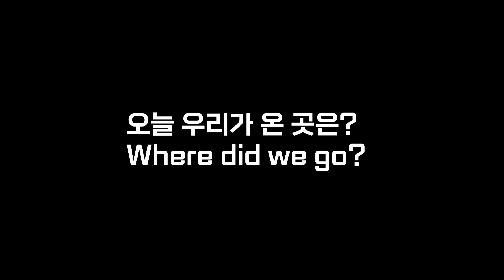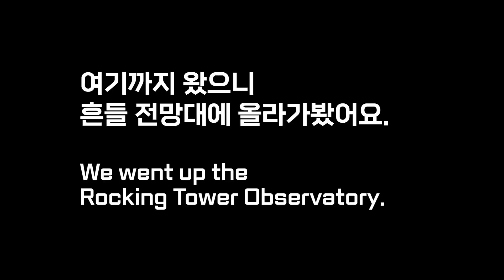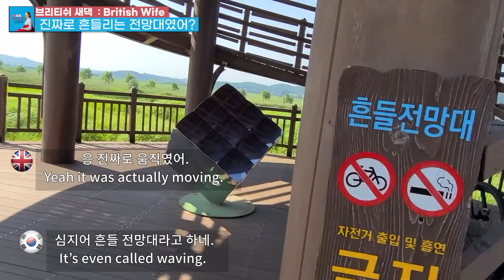[Eng] A day out with my 34 weeks pregnant wife, 34주 와이프와 시흥갯골생태고원 다녀오기, 여름나들이, 국제커플, AMWF, 흔들전망대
안녕하세요!

이제 다음달이면 드디어 젤리빈을 만나게 되는데요

얼마전 의사선생님이 아이가 큰 편이라고 자주 걷고 운동해서

40주 전에 자연출산해야 키에라가 편할꺼라고 하시네요

날씨도 너무 좋고 해서 한번도 안가본 시흥갯골생태공원을 다녀왔어요

(팔로우 부탁드려요!)

사용한 음악(Music)